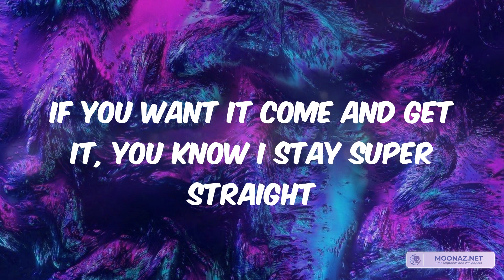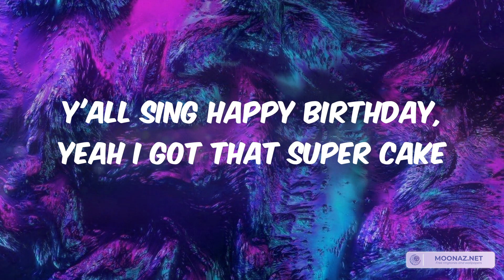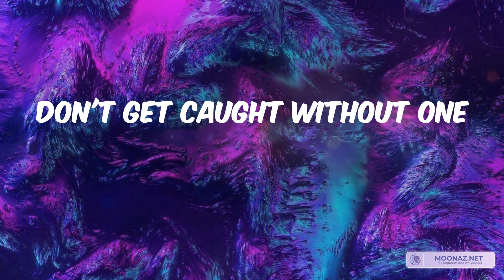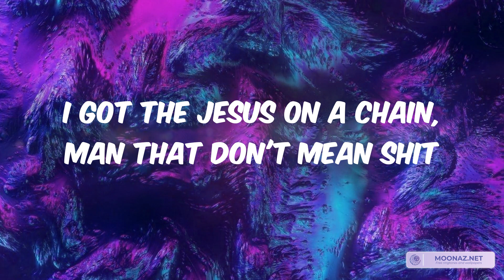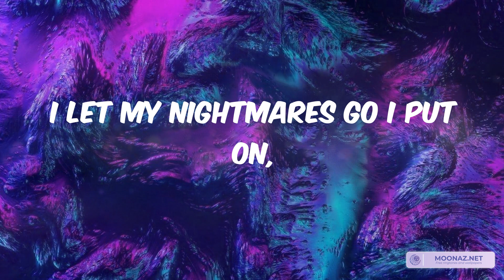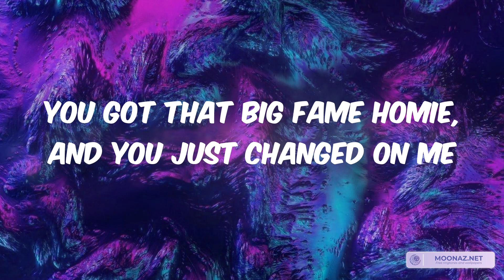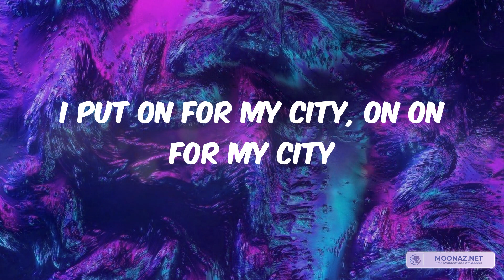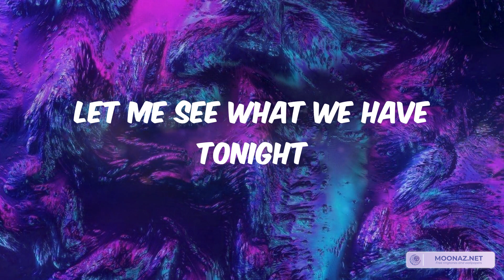Jeezy - Put On (Lyrics) | Clean Music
Jeezy, Lil Tecca, Lil Durk, Yo Gotti

Lyrics:
I put on, I put on, I put on, I put on
I put on for my city, on on for my city
When they see me off in traffic, they say "Jeezy on some other shit"
Send them pussy niggas runnin' straight back to the dealership
Me I'm in my spaceship, thats right I work for N.a.s.a
This 7H is not a fraud, call that bitch my bodyguard
Call that bitch your bodyguard? Yeah, that's my bodyguard
Wear a lot of jewelry, Young don't do security
What's whiter than a napkin, harder than a dinner plate
If you want it come and get it, you know I stay super straight
Ran up in my spots and now I'm workin' Out the Super 8
Know you niggas hungry, come and get a super plate
Y'all sing happy birthday, yeah I got that super cake
Hundred karat bracelet, I use it like some super bait
Put on (east side) Put on (south side) Put on (west side) Put on
Half bag, top back
Ain't nothin' but a young thug
HKs, AK's, I need to join a gun club
Big wheels, big straps
You know I like it super sized
Passenger's a red-bone
Her Weave look like some curly fries
Inside fish sticks, outside tartar sauce
Pocket full of celery
Imagine what she tellin' me
Blowin' on asparagus,
The realest shit I ever smoked
Ridin' to that Trap or Die
The realest shit I ever wrote
They know I got that broccoli
So I keep that glock on me
Don't get caught without one
Comin' from where I'm from
Call me Jeezy Hamilton
Flyin' down Campbellton
So fresh, so clean
On my way to Charlene
I put on, I put on, I put on
I put on for my city, I put on for my
I put on for my city, I put on for my city, on
I feel like there's still niggas that owe me checks
I feel like there's still bitches that owe me sex
I feel like this but niggas don't know the stress
I lost the only girl in the world that know me best
I got the money and the fame and that don't mean shit
I got the Jesus on a chain, man that don't mean shit
'Cause when the Jesus pieces can't bring me peace
Sure I need just at least one of Russell's nieces on
I let my nightmares go I put on,
Everybody that I knew from the go
I know hoes that was frontin' when they knew he was broke
They say damn, Yeezy Yeezy, you don't know us no more
You got that big fame homie, and you just changed on me
You can ask big homie, man the top so lonely
I ain't lyin', so lonely I ain't lyin'
Let me see what we have tonight (what we have tonight)
I'm high as a satellite (satellite)
I see those flashin' lights (flashin' lights)
'Cause every night (every night) I put on
'Cause every night (every night)
Let me see what we have tonight
I'm high as a satellite
I see those flashin' lights